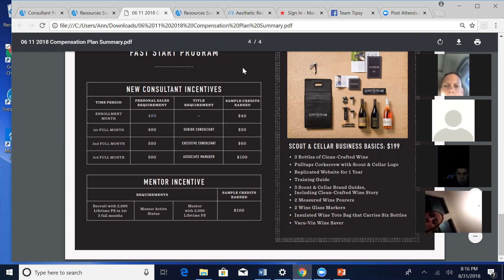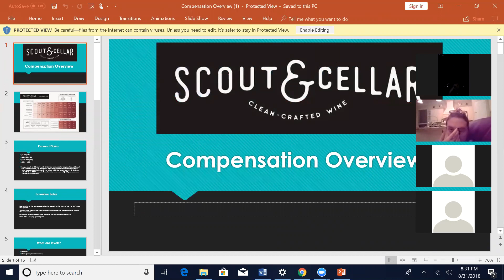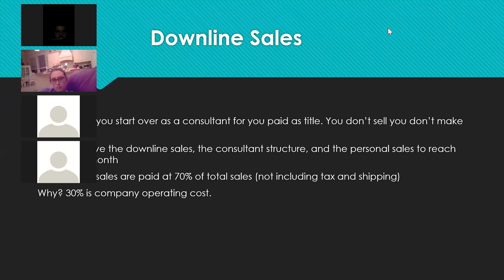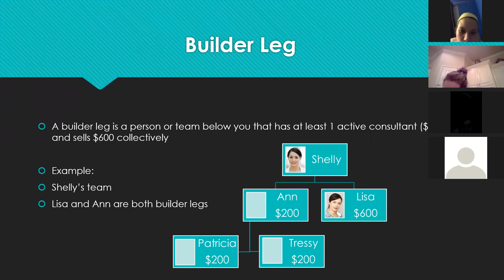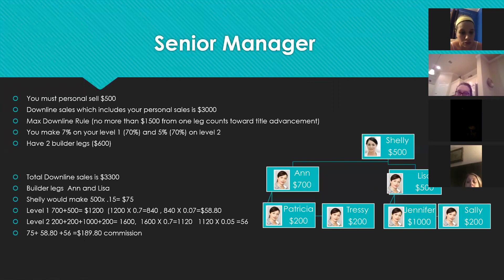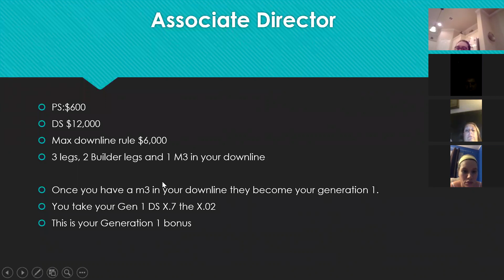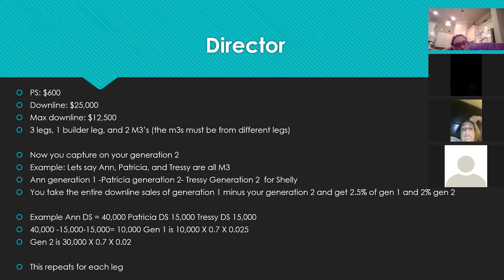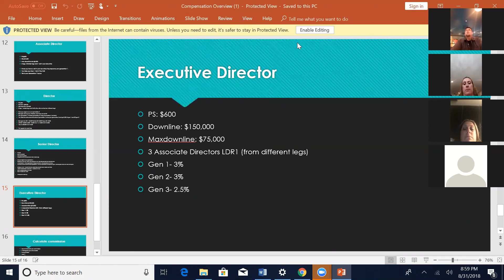Zoom Call 8/31/18